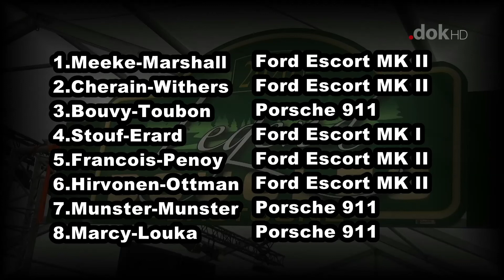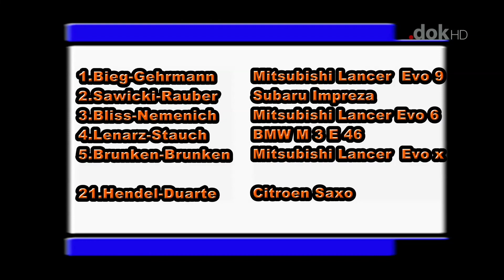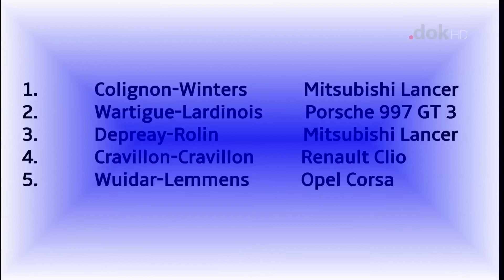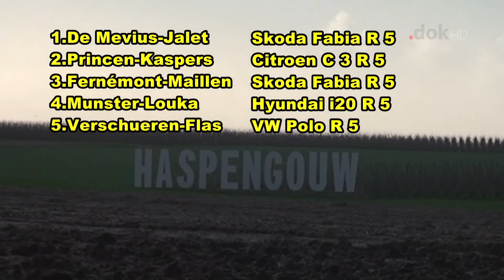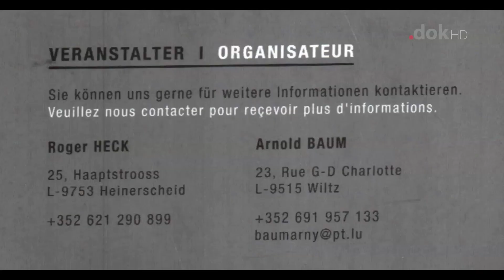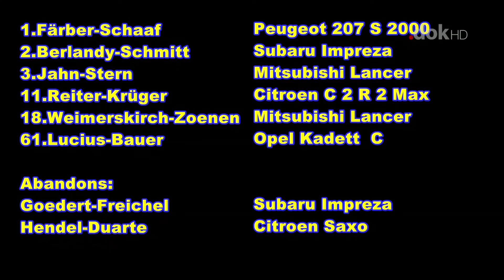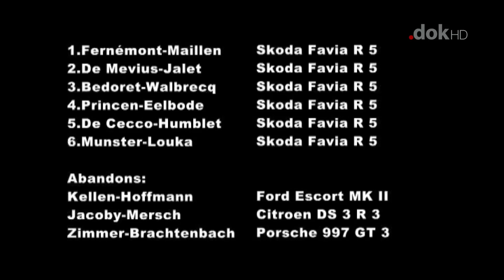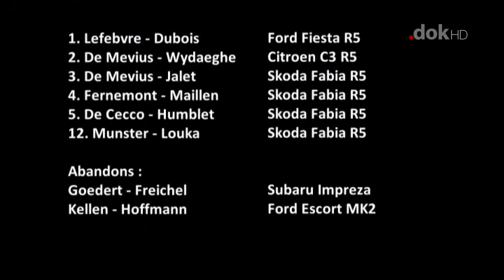Faszination Motorsport März 2020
vum Achen Pascal & Steichen Annick
Eastbelgianrally 2019 – Rallye du Condroz 2019 – Haspengouw Rally 2020
Legend Boucles Bastogne 2020 – Prowin Rallyesprint & Divers